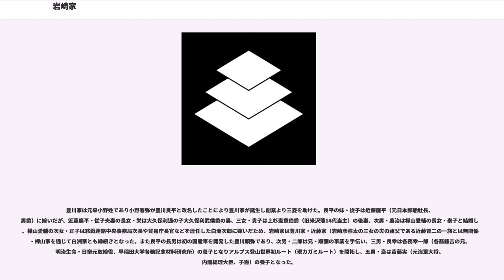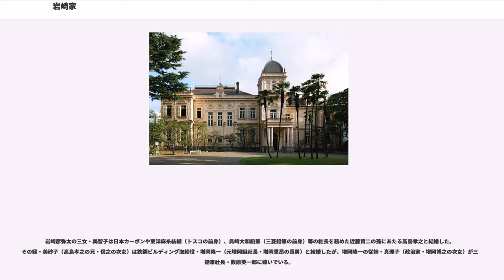岩崎家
岩崎家（いわさきけ）は、三菱財閥の創業者一族。創始者・岩崎弥太郎とその弟で2代目当主の岩崎弥之助の2家系からなる。

岩崎家は、俗に三井、住友とともに三大財閥家系であるが、三井、住友が300年以上の歴史を持つ御用商人なのに対して、三菱は、岩崎弥太郎が幕末・明治の動乱期に政商として、一代で巨万の利益を得、その後に繋がる礎を築いたという違いがある。

弥太郎は天保5年、土佐国（現・高知県安芸市）の地下浪人（半農半士）・岩崎弥次郎とその妻・美和の長男として生まれた。地下浪人とは、郷士の株を売って居ついた浪人のことである。曾祖父弥次右衛門の代に郷士の株を売ったといわれている。弥太郎が生まれた時代には、相次ぐ飢饉と一揆の影響を受け没落していた。岩崎家は甲斐武田家の当主武田信光の五男岩崎信隆（武田七郎）が甲斐国山梨東郡（東八代郡）岩崎（現・山梨県甲州市勝沼町）を本拠に岩崎氏を称したことからはじまるというが、実際は、四国の土豪である山祇族の流れを汲む久米ないし三好と乾の同流だったとする説がある。岩崎家が土佐に移った時期は不詳だが、当地では安芸氏、長宗我部氏、次いで山内氏に仕えた。弥太郎の上には姉・はつ、下には妹・さき、弟・弥之助がいる。本名は敏（のちに寛）というが、一生を通称の弥太郎で通した。母美和の実家が医師の家だったことから、幼少の頃から学問的環境に恵まれ、土佐藩随一の学者・吉田東洋の知遇を得、その門下生である後藤象二郎らとの交際を経て、坂本龍馬率いる海援隊での経理を担当し、出世の糸口となった。
三菱グループのシンボル「スリーダイヤ」は、岩崎家の家紋である「三階菱」をバラした3つの菱型を土佐藩主山内氏の家紋「丸に土佐柏」の柏葉と置き換えたものである。

三菱財閥の本社たる三菱社（三菱合資会社、三菱本社）の社長の地位は、弥太郎→弥之助→久弥→小弥太と、兄弟家の長子系男子が交互に就いていた（久弥の長男・彦弥太も、一旦は小弥太に代わる三菱本社社長就任が内定していた）。このように、弥太郎、弥之助の兄弟家系で世襲し、同族で発展したことから、「独裁政治」と言われる。ちなみに三井は「番頭政治」、住友は「法治主義」と言われている。

岩崎家の同族主義が強かった三菱財閥に対し、有能な人材を多く配したことから三井財閥は、「人の三井」、住友家長・住友吉左衛門を財閥の象徴として、総理事を筆頭に傘下企業社長が実務を執り行った住友財閥は、「結束の住友」と言われている。これに対して、岩崎両家当主が常に実権社長としてリーダーシップを維持し、本社役員や傘下企業社長がその下に結集し、一丸となって事に当たるという特徴から、三菱財閥は、「組織の三菱」と言われている。

弥太郎は喜勢夫人（高芝玄馬の次女）との間に長女・春路、長男・久弥、次女・磯路の1男2女をもうけ、さらに郷純造（実業家・郷誠之助の父）の四男・昌作を養子とした。昌作は岩崎家の養子となると同時に豊弥と改名し、後に分家した。豊弥の姉・幸子は2代目川崎八右衛門に嫁いでおり、郷家を通じて三菱財閥と東京川崎財閥は姻戚関係となった。豊弥の妻・武子は旧大和国郡山藩主・柳沢保申の三女で、豊弥・武子夫妻の長女は長く昭和天皇の侍従長を務め、エッセイストとしても知られる入江相政（藤原北家の支流御子左家の流れを汲む入江為守子爵の三男）に嫁いだ。入江の姉は高木正得子爵に嫁いだが、その次女・百合子が三笠宮崇仁親王と結婚して三笠宮妃となったので、岩崎家は入江家・高木家を通じて皇室とつながった。郷純造の異母妹の息子に帯広市議会議長を務めた中島武市がいるが、武市の孫娘がシンガーソングライターの中島みゆきなので、みゆきは岩崎豊弥の従弟の孫ということになる。

春路はのちに内閣総理大臣となる加藤高明に嫁ぎ2男1女をもうけた。長女は岡部長景に嫁ぎ、長男は早世、次男・厚太郎は東明火災海上保険（現・日新火災海上保険）の取締役を務めた。

磯路はのちに京都府知事となる木内重四郎に嫁ぎ3男2女をもうけた。そのうち次男は経済評論家の木内信胤である。また次女の夫は渋沢栄一の孫で、第一銀行副頭取・日本銀行総裁・大蔵大臣を歴任し、民俗学者でもあった渋沢敬三である。なお木内重四郎・磯路夫妻の長男・良胤とその長男、すなわち重四郎の孫で岩崎弥太郎の曾孫にあたる昭胤はともに外交官で、元衆議院議員・木内孝胤は昭胤の次男で、岩崎弥太郎の玄孫にあたる。

この他に弥太郎は6人の妾との間に6人（8人ないし9人という説もある）の子供をもうけている。庶子のうち弥太郎の四女に...